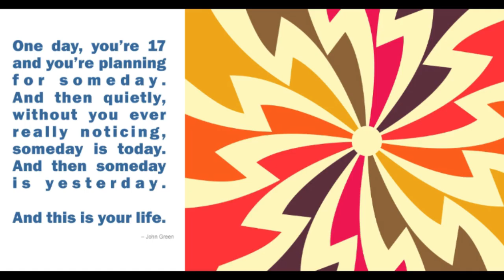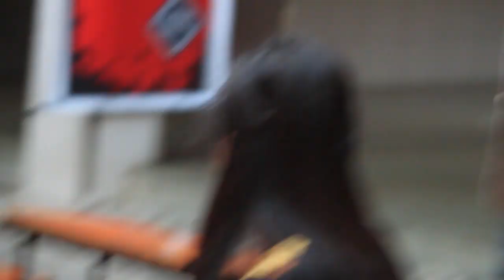Fr.Agnels Class of 1991 - Reunion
3rd Jan 2016 : started off with a bang. The batch of 1991 celebrated their reunion after 25 years. Friends flew down from yonder to enjoy an evening of nostalgia and fun.